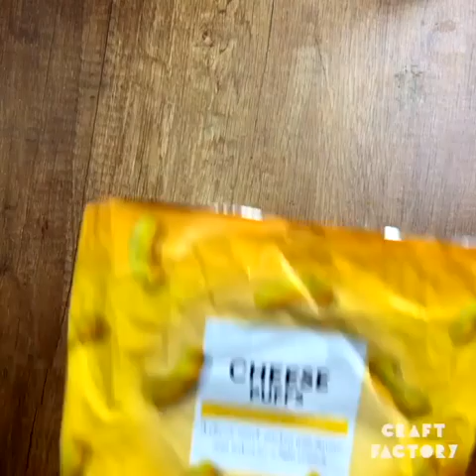These Kitchen Gadgets Actually Work | Craft Factory | Gadgets & Hacks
Looking for the perfect egg white & yolk separator or a heart shaped sushi mould and never know if you'll be wasting your money. Look no further we have tested out all the top kitchen gadgets so you don't have to and they WORK!